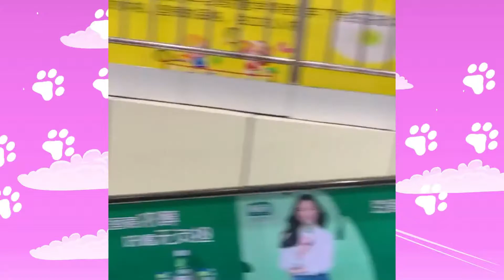Funny and Cute Pomeranian Videos, Videos de TikTok Part 172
Welcome to Cute Dog Videos

All content is owned and managed by Satisfying Media B.V and FeelGoodMedia LLC.
*This is related to all Visual Content.

In our videos we like to try and compile the best and funniest dog videos for your entertainment.

Our goal at FeelGoodMedia is to promote and support upcoming content creators and by helping them monetize their content.
Are you a content creator and would you like to get paid for your content?
Check our website for more details.